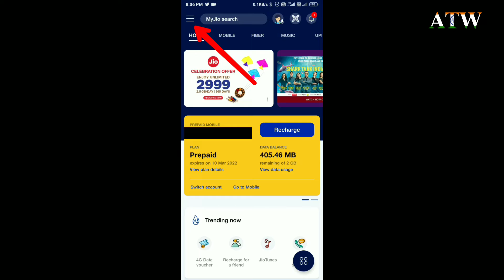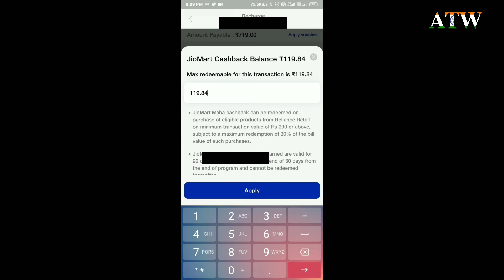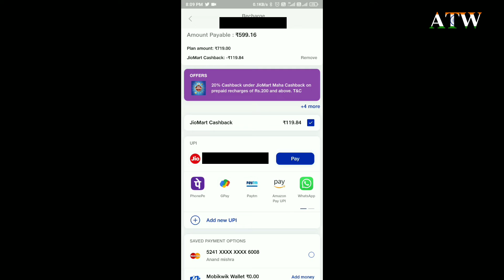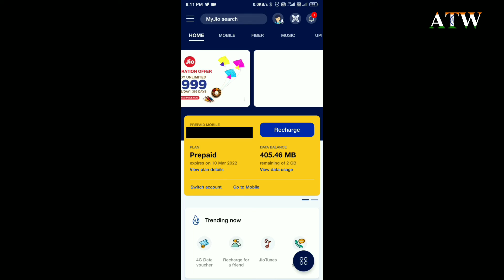20% Discount on Jio Every Recharge Plan. Hurry Up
Namaskar dosto aaj maine es video me bataya hai ki kaise aap apne jio number ke recharge me 20% discount karwa sakte hai mujhe umid hai aapko ye video pasand aayegi to video ko like kare, comment kare, share kare or channel ko subscribe kare. dhanyawad